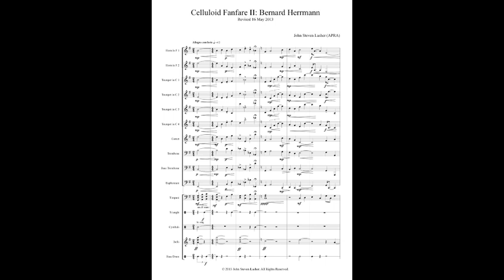John Steven Lasher "Celluloid Fanfare II: Bernard Herrmann"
I composed Celluloid Fanfare II: Bernard Herrmann in 2011 to commemorate the centennary of his birth on 29 May 1911. I was his friend and colleague during the final three-years of his short life. I produced several recordings of his music between 1974 and 1999.

I have revised this fanfare several times. This upload represents the latest revisions dated 16 May 2013.